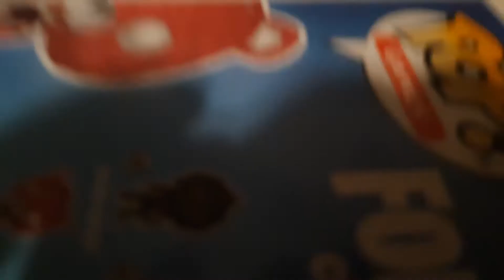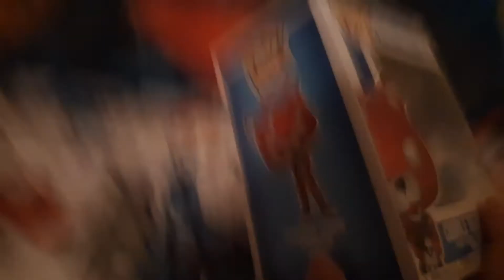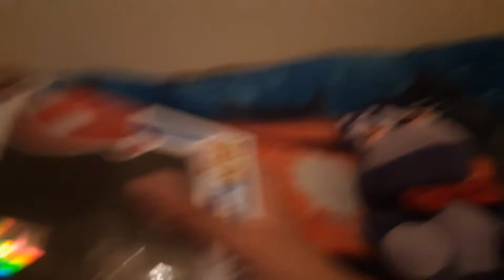Puppet steals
Puppet steals Bonnie's cuddle team leader